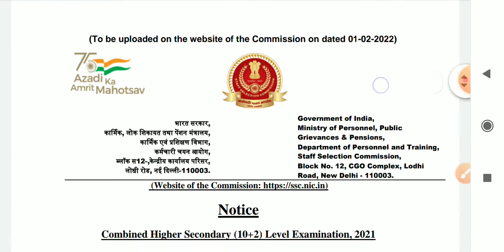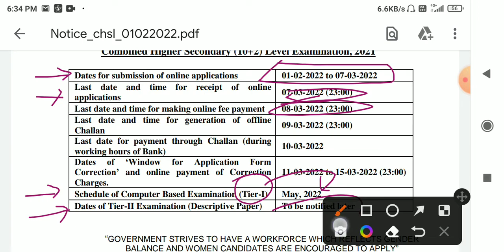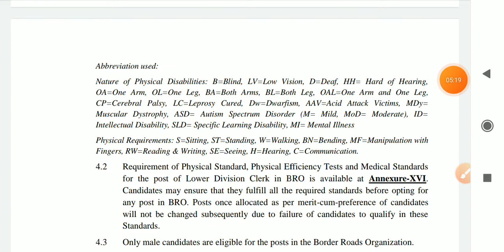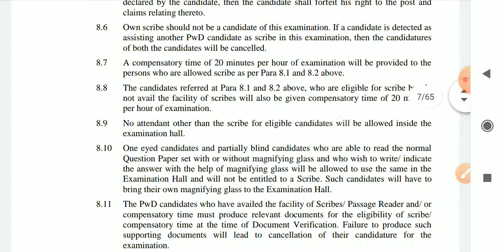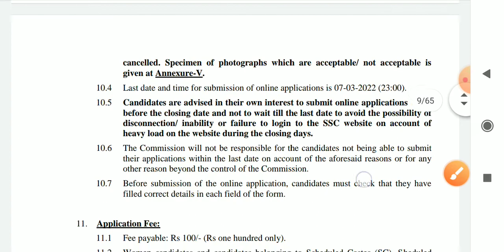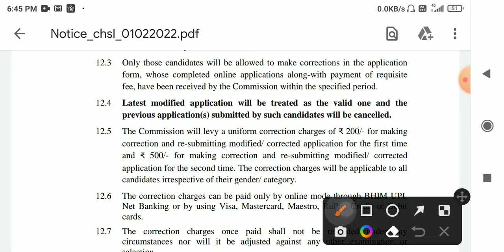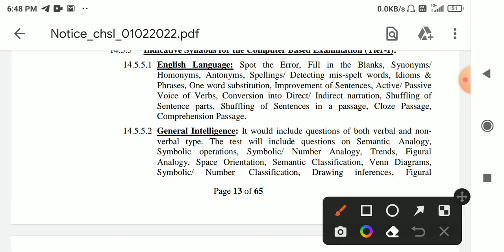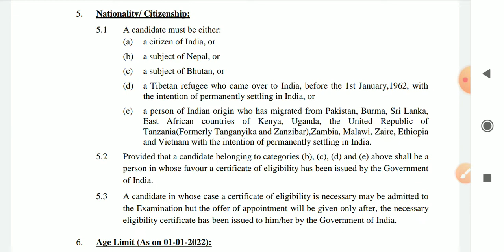SSC CHSL, 12th Level Vacancy 2022- इंटर पास Vacancy, Data Entry Operator Vacancy, LDC, PA, Syllabus.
ssn.nic.in